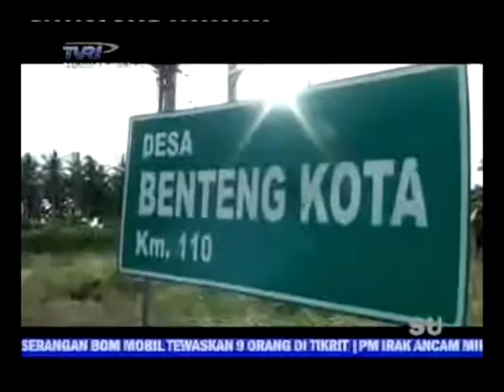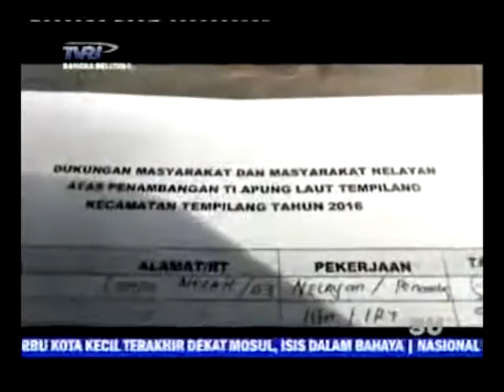TAMBANG DI LAUT DESA BENTENG KOTA